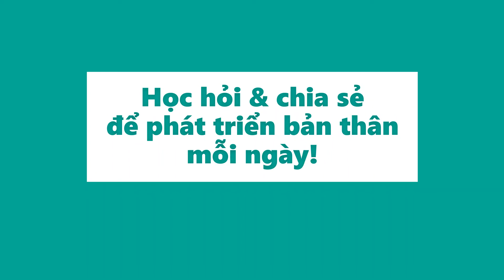Bản tin THP: Các chương trình đào tạo và chia sẻ ở THP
Nhân viên có thành tích tốt hơn tương đồng với việc công ty có thành tích tốt hơn, cũng đồng nghĩa với việc sẽ có nhiều cơ hội phát triển hơn cho tất cả thành viên.

Các chương trình đào tạo và chia sẻ ở THP được tổ chức thường xuyên nhằm hỗ trợ nhân viên hoàn thành 100% "Kế hoạch phát triển cá nhân (IDP)" của mình về "năng lực chuyên môn, năng lực quản lý và lãnh đạo"…

Đây là cơ sở giúp mỗi cá nhân không chỉ tự tin thực hiện công việc được giao mà còn phát triển lên các vị trí cao hơn tại THP.